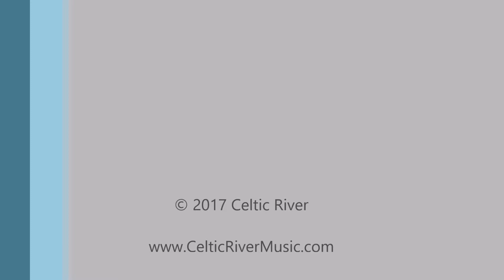Boolavogue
Live at Edward's Apple Orchard, September 9, 2017